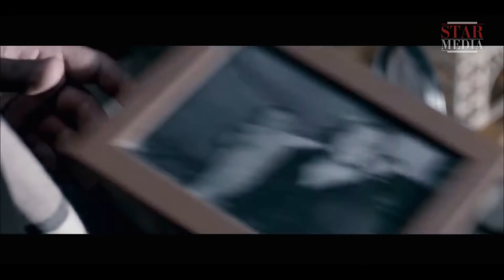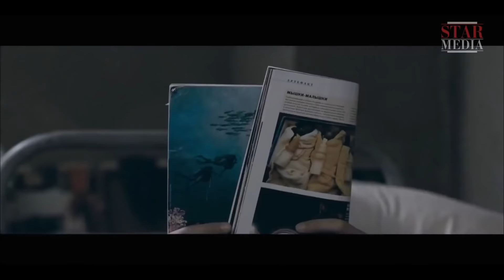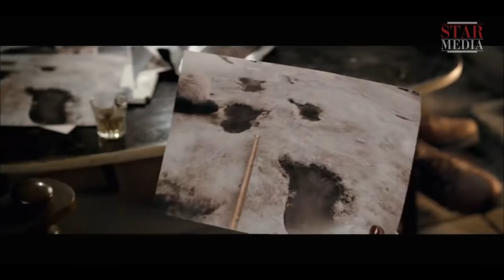РУССКИЙ ТРИЛЛЕР! ЗА КОТОРЫЙ НЕСТЫДНО! Прячься! СМОТРЕТЬ ОБЯЗАТЕЛЬНО!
На затерянной высоко в горах метеостанции несут службу несколько человек. Однажды они перестают выходить на связь, руководство высылает на станцию спасателей, которые находят распахнутые настежь двери, еще теплые угли в котельной, неработающую радиостанцию — и никого.
Подозреваются все, кто находился на станции: двое метеорологов с безупречным послужным списком и странными увлечениями: один помешан на поисках снежного человека, другой часами просиживает над сооружением из спичек копий памятников архитектуры; их помощник 19-летний Ромаш, умеющий исчезать и прятаться так, что никто не может найти; а так же появившиеся накануне в окрестностях станции двое спелеологов-любителей: красавица Ирина и ее муж Вадим.